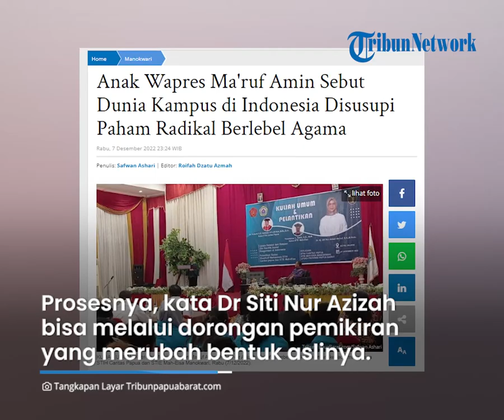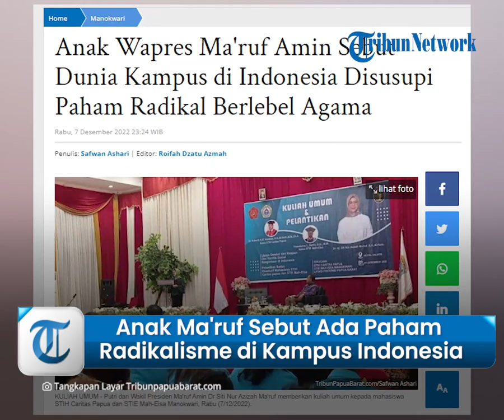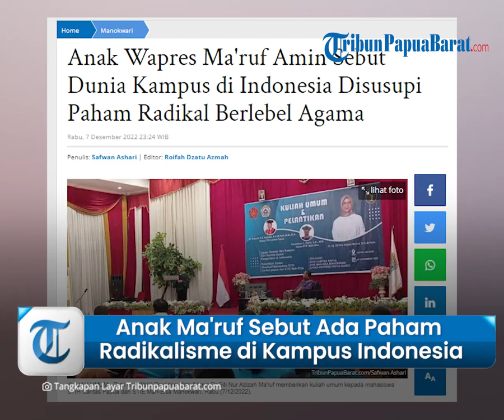Sebut Paham Radikalisme Susupi Kampus di Indonesia, Anak Wapres Ma'ruf Minta Mahasiswa Lebih Kritis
TRIBUN-VIDEO.COM - Putri dari Wakil Presiden Ma'ruf Amin Dr Siti Nur Azizah Ma'ruf mengatakan di lingkungan kampus telah menjadi target atau sasaran dari penyebaran paham radikalisme agama.

Hal itu disebut Putri Ma'ruf Amin, saat memberikan kuliah umum kepada mahasiswa STIH Caritas Papua.

"Kampus ini telah menjadi sasaran dari ajaran radikalisme agama," ujar Azizah, kepada mahasiswa di STIH Caritas Manokwari, Rabu (7/12/2022).

Azizah menuturkan, prosesnya bisa melalui dorongan pemikiran yang mendistorsi atau perubahan bentuk aslinya.

"Biasanya membuat kebencian terhadap negara barat," tuturnya.

"Kesenjangan biasanya dibenturkan dengan negara dan agama, sehingga ada distorsi jadi diajak memili pancasila atau agama A," jelas Azizah.

Sehingga, Azizah memandang sangat diperlukan kehadiran mahasiswa yang memiliki cara pandang secara toleran.

"Generasi muda harus memiliki cara pandang yang toleran dan moderat agar bisa menyikapi kondisi saat ini," katanya.

Azizah berharap, generasi muda harus memiliki pemikiran kritis dan toleran, agar bisa lebih tajam dalam menganalisis paham radikal di dalam kampus.

"Mahasiswa harus bisa kritis dan tidak begitu saja menerima sebuah paham secara mentah-mentah," tegasnya.

Mahasiswa harusnya bisa membedakan paham yang baik dan tidak baik.

"Saya minta agar persoalan radikalisme harus bisa dilakukan melalui kawan sebaya dari generasi muda yang berpikir kritis dan toleran," pungkasnya. (*)

Artikel ini telah tayang di Tribunpapuabarat.com dengan judul Anak Wapres Ma'ruf Amin Sebut Dunia Kampus di Indonesia Disusupi Paham Radikal Berlebel Agama,
Penulis: Safwan Ashari | Editor: Roifah Dzatu Azmah